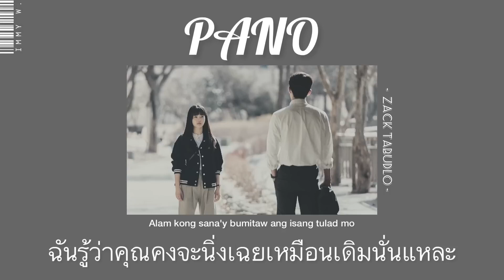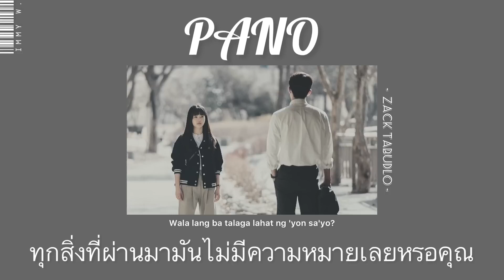พาโน [LYRICS|คำอ่านไทย] Pano - Zack Tabudlo [ปาโน]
Pano คำอ่านไทย
Pano เนื้อร้องไทย
– – Lyrics – –

Pano - Zack Tabudlo

kasi ako

Pano  เนื้อเพลง
Pano เนื้อร้อง
Pano lyrics
Pano zack